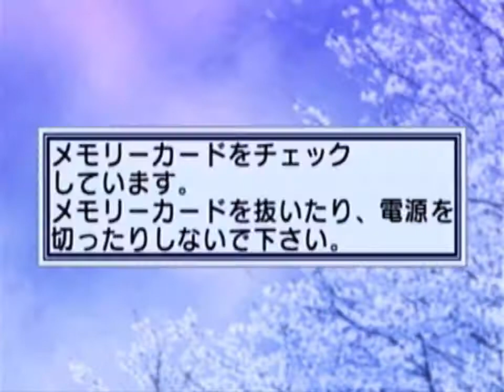【ドリキャス実況】 #16 サクラ大戦2 【第四話大暴れ！火の玉芸者ガールズ】 その2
逃げること火のごとし